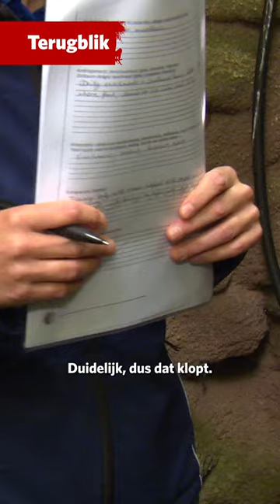Stokstaartjes seksen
Het geslacht bepalen van jonge dieren wordt ook wel seksen genoemd. Dierenarts Henk onderzoekt drie jonge stokstaartjes waarvan het geslacht niet helemaal zeker is.